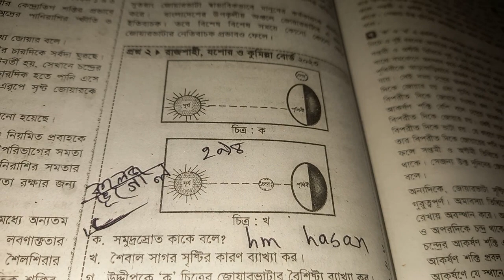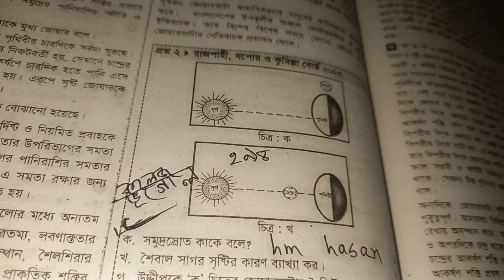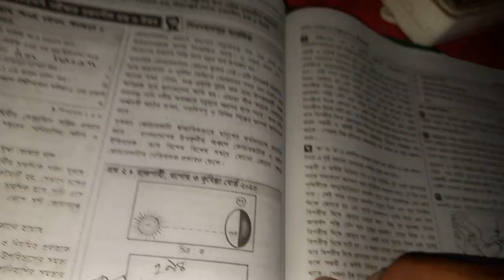সমুদ্রস্রোত কাকে বলে । সমুদ্রস্রোত কি । সমুদ্রস্রোত এর উদাহরণ দাও। সমুদ্র স্রোত এর সংজ্ঞা দাও